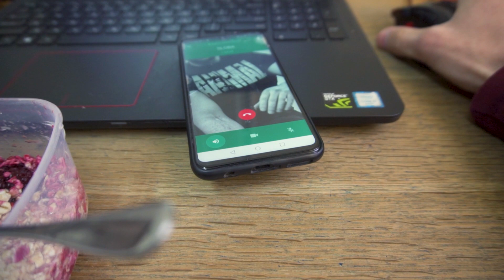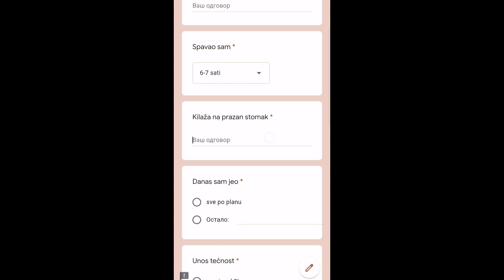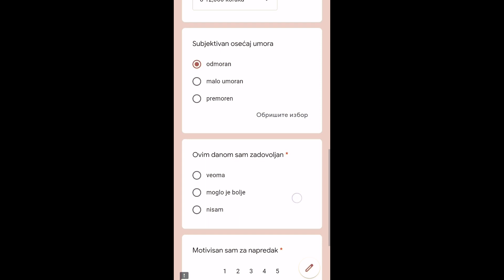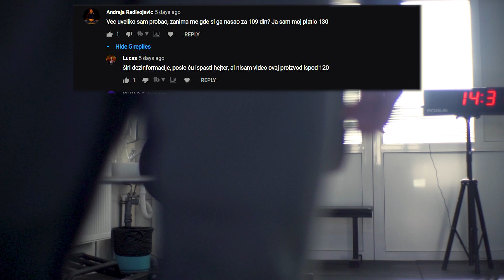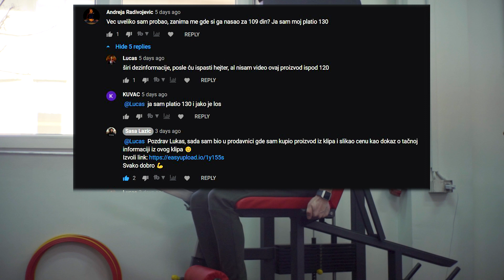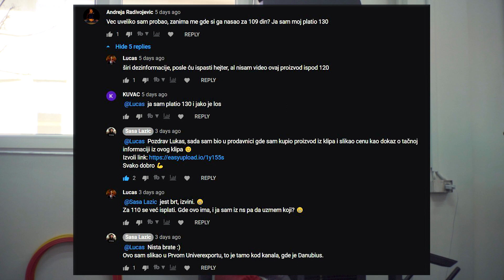Najiskreniji vlog do sada. vlog 534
VLOG salelazic Treniraj sa mnom
➢ Majice možete naručiti na:
VLOG